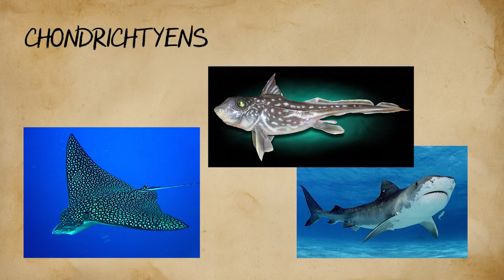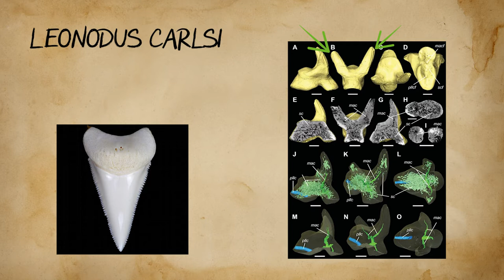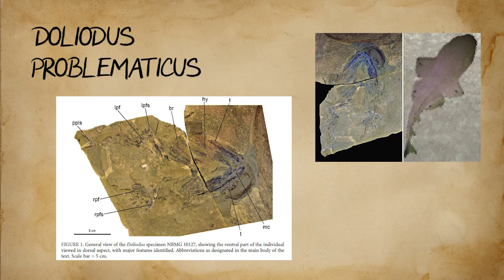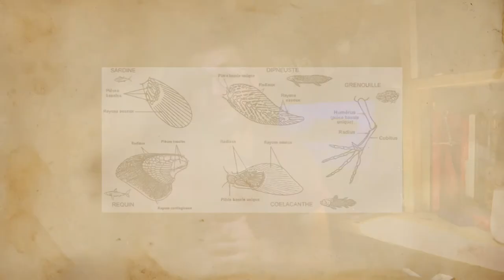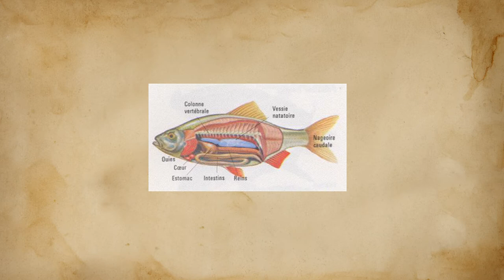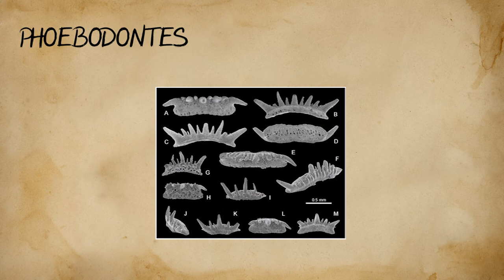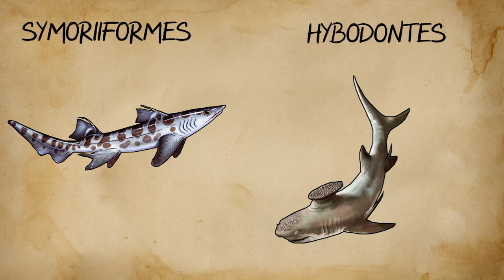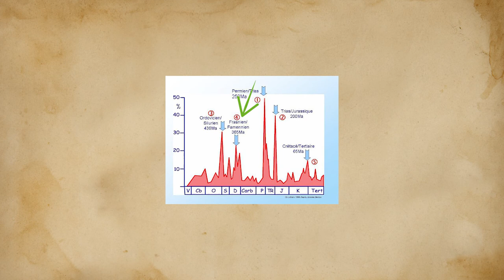Les poissons cartilagineux #1 : Les premiers requins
Première vidéo d'une petite série sur l'évolutions des requins fossiles. Elle s'inscrit dans la continuités des Paléo-histoires.

Bonne vidéo !